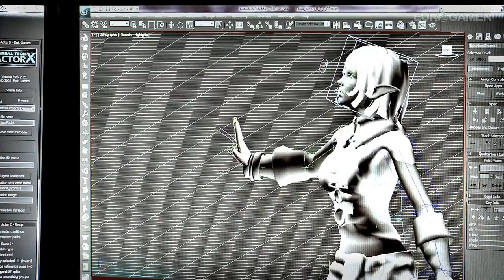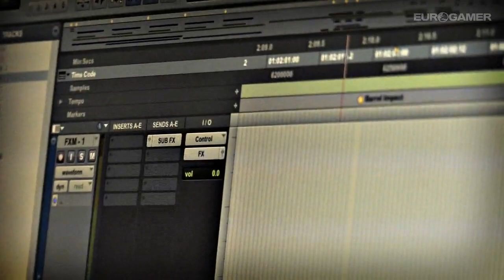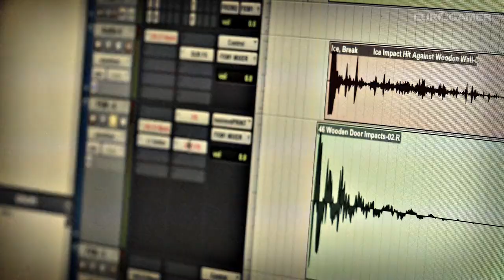huntedmakingofpod5ukfortranscode stream h264v2 hd